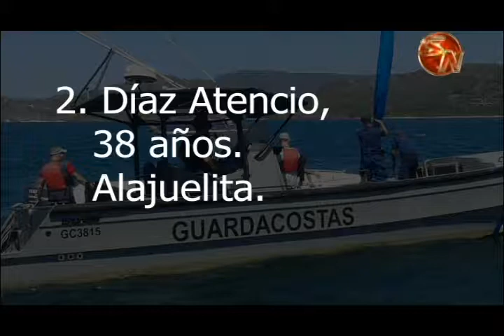Cuatro personas naufragaron en el Golfo Dulce tras volcarse la lancha en la que viajaban, entre ello